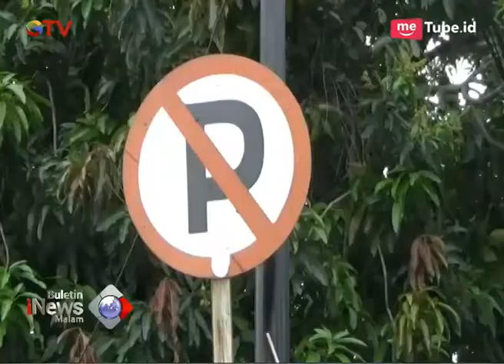Begini Aksi Pemilik Mobil Merengek ke Petugas Dishub dan Polisi Agar Tak Diderek - BIM 23/03